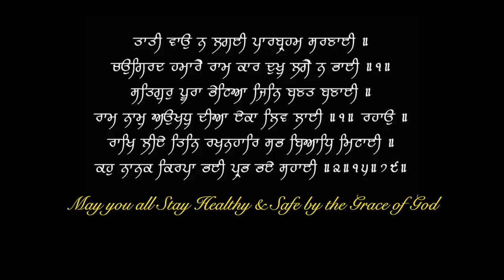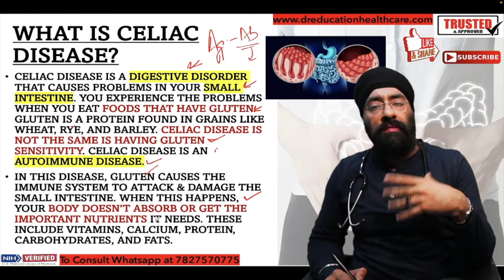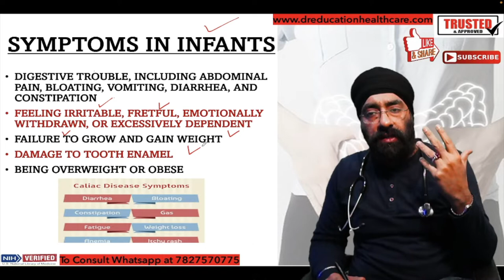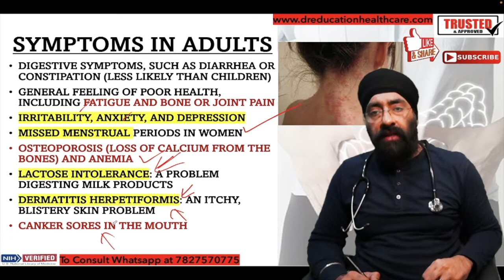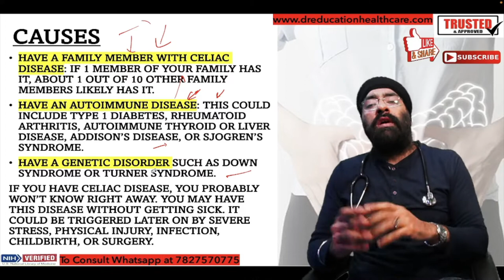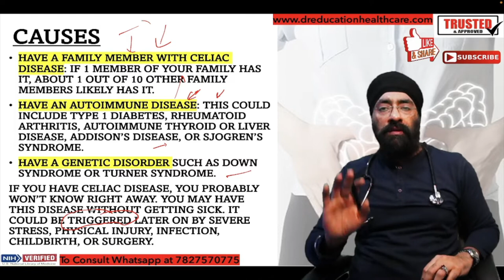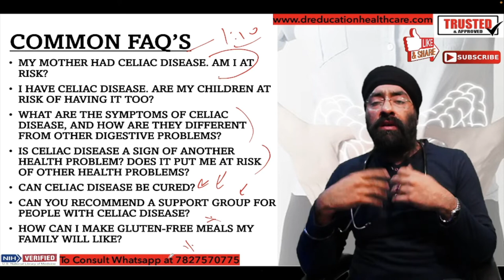Gluten allergy | Celiac Disease explained | Dr.Education FAQ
how do you know if you have a gluten allergy,
do i have a gluten allergy,
what is gluten allergy,
how does gluten intolerance work,
how to avoid gluten foods,
what causes gluten intolerance,
how to cure gluten allergy naturally,
how to check gluten allergy,
how to get rid of gluten allergy,
how to know gluten allergy,
symptoms of gluten allergy,
what is wheat allergy,
wheat allergy symptoms,
what is gluten intolerance,
why gluten free,
why gluten is bad,
why gluten free diet

* 1 year in Medical ICU.
* 1 year in Emergency & Casualty.
* 3 months each in Surgery, Neurology, Pediatrics and Family medicine.

Thanks & Regards
Dr.PARAMJEET SINGH